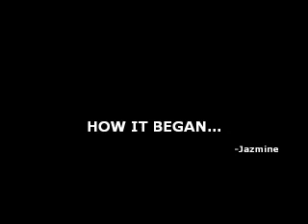How It All Began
Sheer boredom...playing with a program on my computer that I did not even know I had.